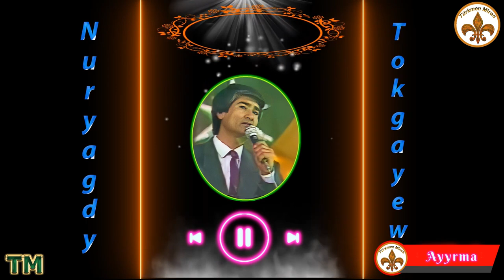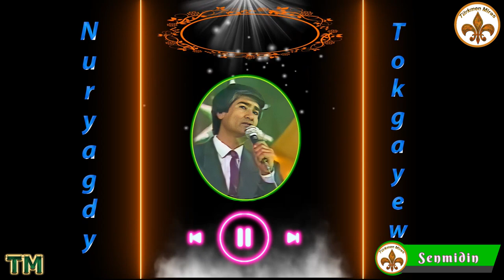Nuryagdy Tokgayew 2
Kanala Agza Bolun !!!